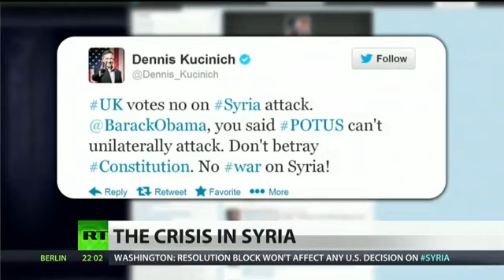Obama considers 'limited' military action against Syria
RTAmerica: On Friday, President Obama said that he is still undecided on whether or not to implement a strike on Syria. An incident last week near Damascus involving chemical weapons sparked fears of the potential US involvement in the Syrian civil war. On Friday Secretary of State John Kerry affirmed that President Bashar al-Assad used chemical agents to kill more than 1,000 people. International support for a strike in Syria has been dwindling, but the US is prepared to go it alone if need be. Phyllis Bennis with the Institute for Policy Studies explains the legality of these potential strikes on Syria.